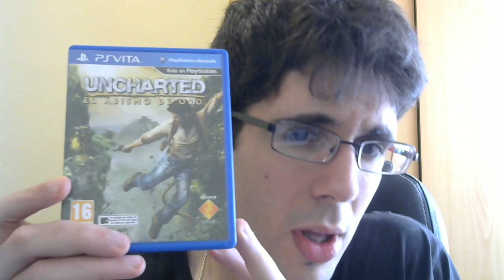UNBOXING | UNCHARTED: EL ABISMO DE ORO